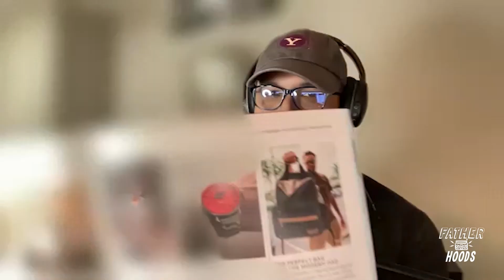Grounded, No Appeal | FULL EPISODE (193) | Father Hoods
It’s hard to watch your kids go through tough emotions, and sometimes, handling these situations can be challenging.
In this episode, your favorite podcasting dads share how their kids’ emotions affect them and how they try to handle things in a way that the kids can understand.
Also, hear about Manny Digital and DJ EFN’s experience catching ¡MAYDAY! on tour and the world-famous Red Rocks amphitheater.
Tune in and hear about:
 • Talking about health
 • Parenting style
 • Dealing with your kids when they’re upset
 • Scheduling out of town trips
 • ¡MAYDAY! at Red Rocks

Dads YOU don’t have to sacrifice your swag ANYMORE! Get the most well-thought-out Dad bag exclusively built for the Fly Dad!
Also, drop a review on Apple Podcasts and let us know what you think of DJ EFN, KGB, and Manny Digital (a.k.a. the Father Hoods).
Join the conversation with DJ EFN, KGB, and Manny Digital on Instagram, Twitter, and Facebook!
s/o Ed O.G. & Da Bulldogs - Listen to "Be A Father To Your Child" Right NOW!